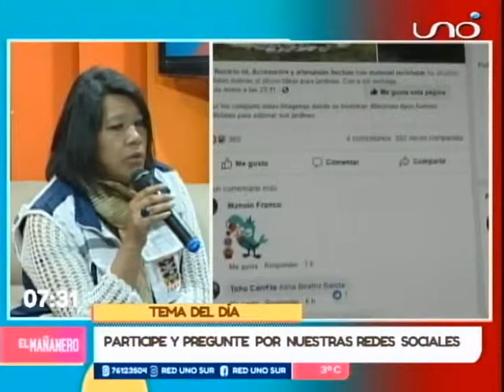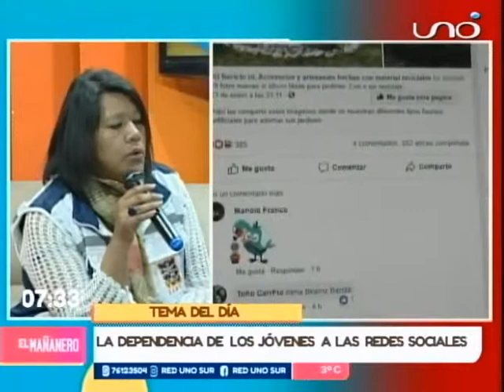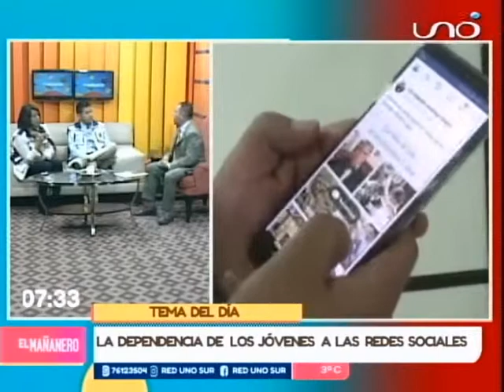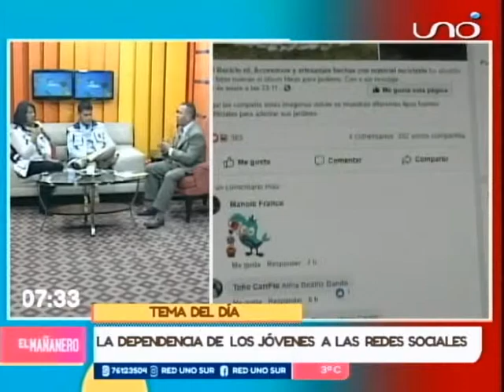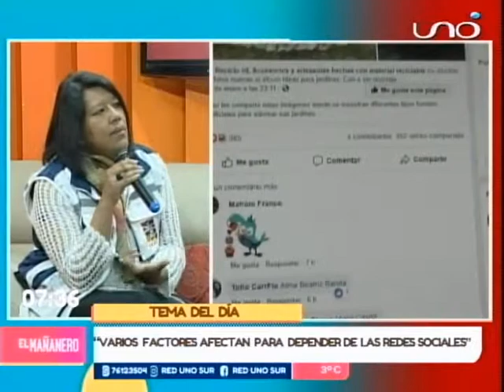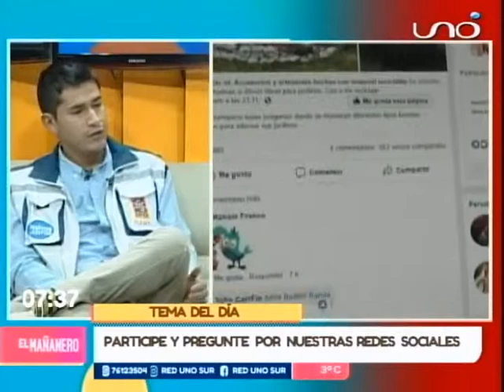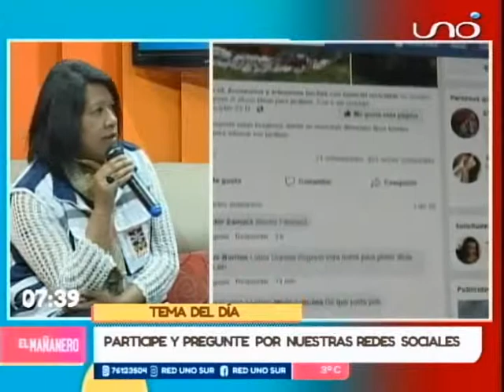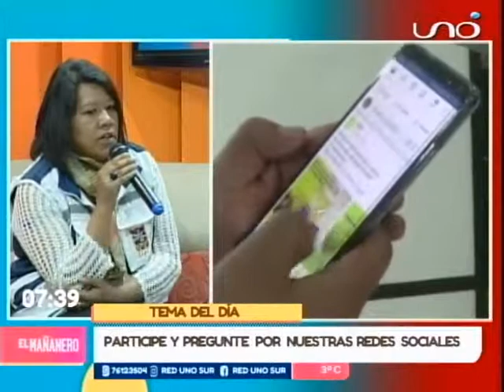TEMA DEL DÍA: ADICCIÓN A LAS REDES SOCIALES